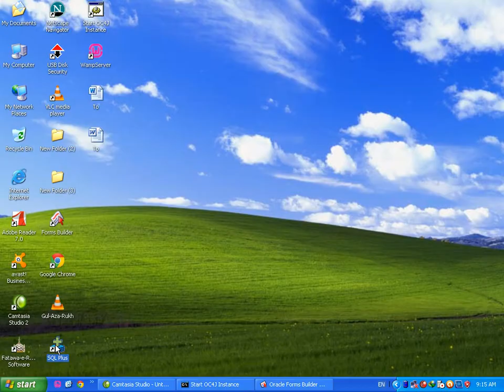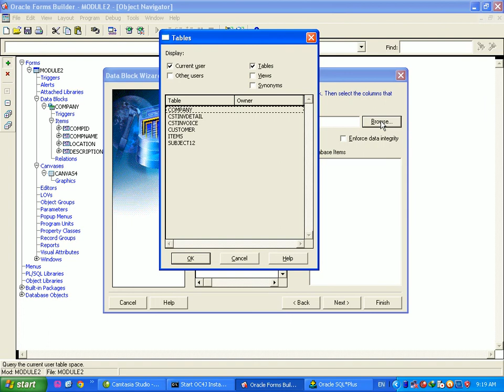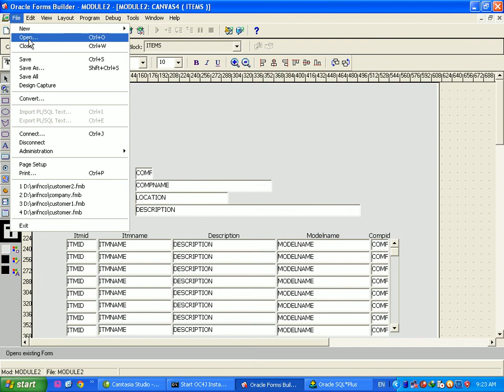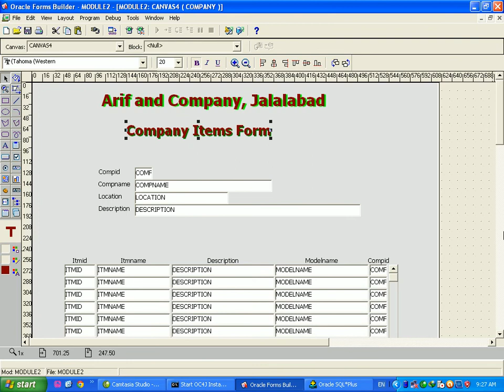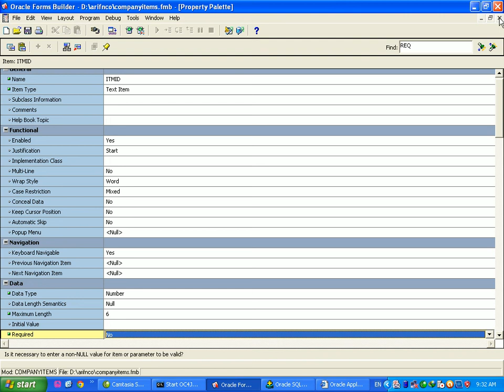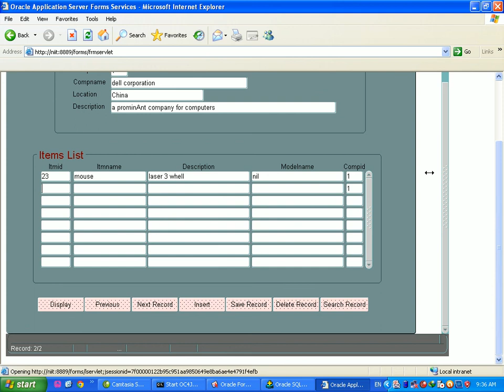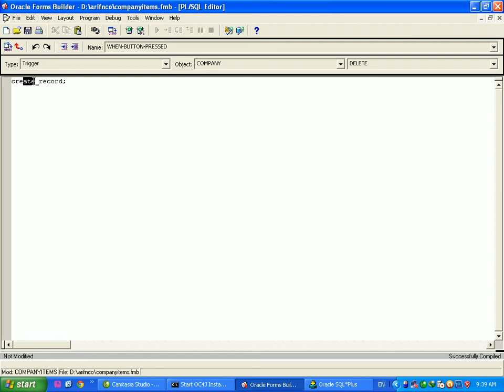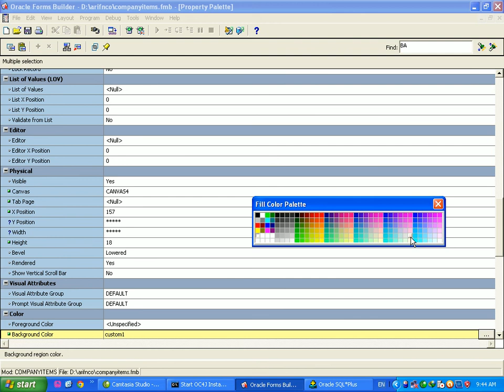18-Project Based Oracle 10g Pashto(Dr. Syed Irfan Ullah)